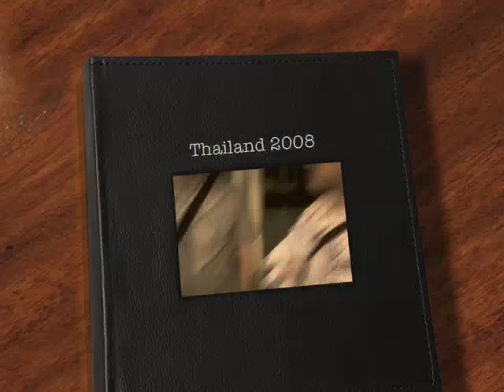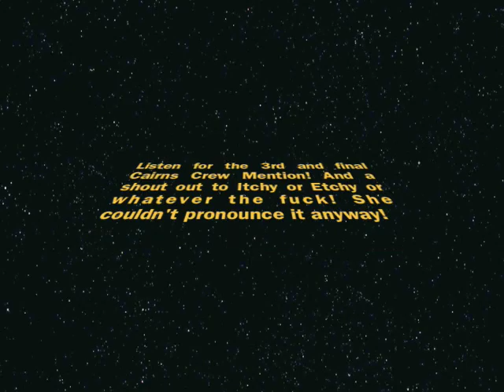Thailand 2008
Gelly Telly FuPac and Granda's expedition in thailand!